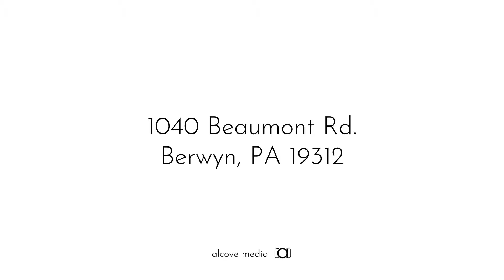1040 Beaumont Rd, Berwyn, PA 19312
Large 4 BR, 3.5 BA, 2-story Colonial in a prime location in Tredyffrin-Easttown School District. This home features a lot of desirable features and a floor plan that offers a traditional and wonderful flow.